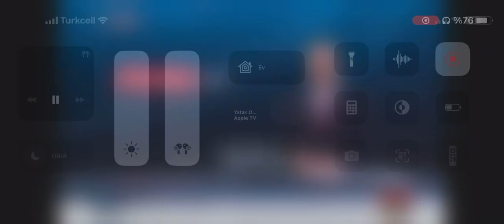NEHİR ÖNÜNE KURULAN LASTİK BARİYER TEST EDİLDİ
MERİÇ NEHRİ'NDEN YILDA 14 MİLYON 300 KİLOVATSAAT ELEKTRİK ÜRETİLECEK.
NEHİR SUYU İLE DÖNECEK ‘ARŞİMET BURGU TÜRBİNLİ HİDROELEKTRİK SANTRALİ’NDEN HAZİRAN AYI’NDA ELEKTRİK ENERJİSİ ÜRETİLMEYE BAŞLANACAK.
PROJE KENDİ KATEGORİSİNDE DÜNYANIN EN BÜYÜKLERİNDEN BİRİ OLACAK.
MERİÇ NEHRİ’NİN SUYU İLE YEŞİL ENERJİ ELDE EDİLECEK.
4 BİN 88 HANEYE ELEKTRİK SAĞLANACAK.